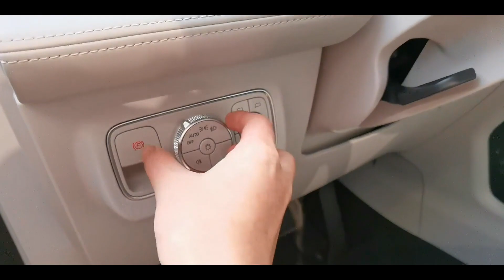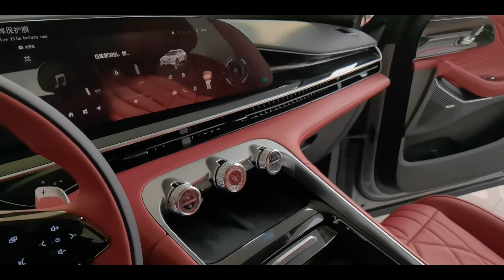ALL NEW 2023 CHERY EXEED STELLAR - Exterior And Interior